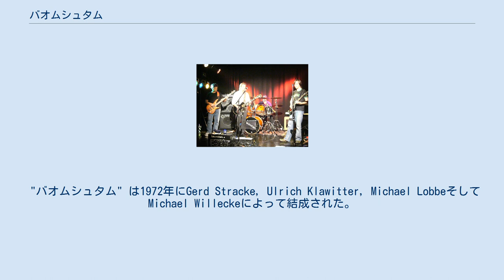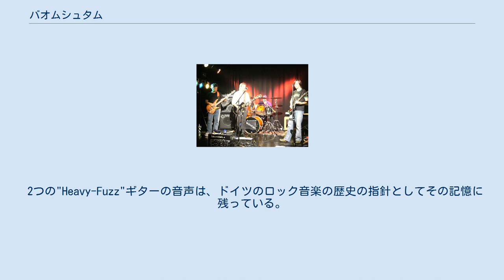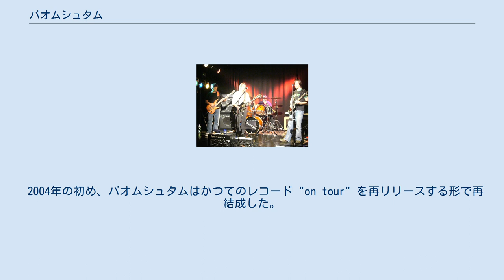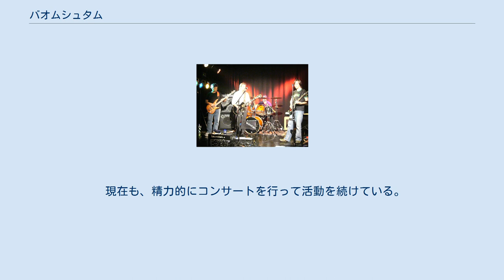バオムシュタム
バオムシュタム（Baumstam）は、ドイツ、ノルトライン＝ヴェストファーレン州にあるヴィッテン発のロックバンドである。
｢バウムシュタム｣とも呼ばれる。
 このバンドは、1972年にGerd Stracke, Ulrich Klawitter, Michael Lobbe und Michael Willeckeによって結成された。
 1974年にドルトムント人のVolker WobbeがMichael Willeckeに代わってベーシストとして加わった。
しかし、1977年に解散。
2004年に再結成する。
Ulrich Klawittersの息子であるAdrian KlawitterがMichael Lobbeに代わってメンバーの一員として加わる。
 "バオムシュタム" は1972年にGerd Stracke, Ulrich Klawitter, Michael LobbeそしてMichael Willeckeによって結成された。
 その一年目、このバンドはドイツ各地で演奏し、また、大コンサートホールや野外コンサート場でも演奏した。
 2つの"Heavy-Fuzz"ギターの音声は、ドイツのロック音楽の歴史の指針としてその記憶に残っている。
 1975年、LPとして"On Tour"がリリースされた。
 このLPは今日でもファンの中では熱狂的なステータスを持ち、一枚当たり最大400ユーロで売買されるほどである。
曲は現在でも、アメリカ等の様々なラジオ局で放送されている。
 しかし、1977年、ドイツの蓄音機のレコード契約に関する意見が一致しなくなったため解散に追い込まれた。
 1977年から2004年までの間、5人のメンバーはお互い会う機会がなかったが、音楽に対する気持ちは変わっていなかった。
 2004年の初め、バオムシュタムはかつてのレコード "on tour" を再リリースする形で再結成した。
 Michael Lobbeに代わり若きギタリスト＆キーボーディストとしてAdrian Klawitterが新しく加わる。
 2005年1月、LP/CD "Dreams of Yesterday" が典型的なバオムシュタムのスタイルとして新しい歌と共にリリースされる。
 また、2004年から2006年の8月までヴォーカル、フルート、ドラマーとしてAnna Weigandも楽曲生産に携わる。
 最近の2年は、バオムシュタムの歴史への関係を失わせることなく、新曲にアディが新しい風を吹き込んでいる。
 コンサートはボッフムのÜmminger SummertimeやRiff、また、ヴィッテンのWerkstadt、などで開催されている。
 70年代のロックバンドの先駆けとしてロック音楽の友人に、バオムシュタムのライブを聴く機会を与えた。
 現在も、精力的にコンサートを行って活動を続けている。